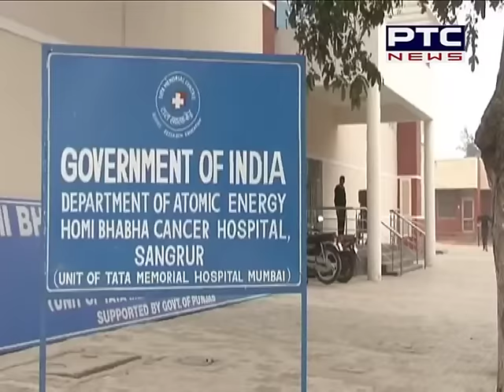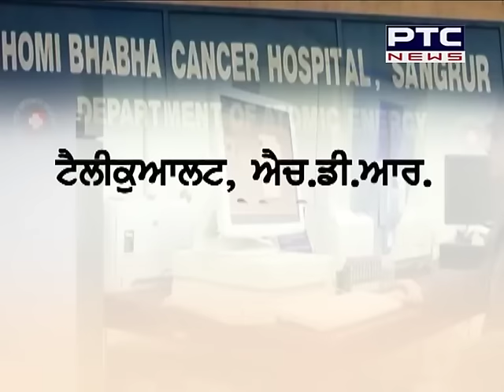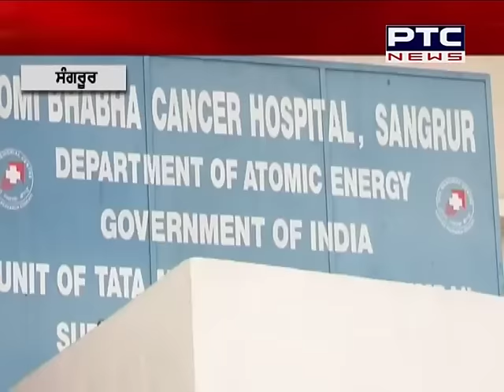Homi Baba Cancer Hospital, Sangrur | Dr Merul and Dr Dimple